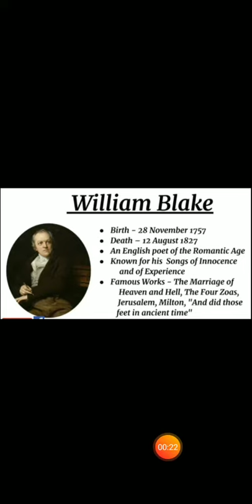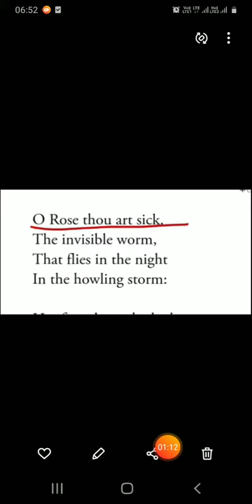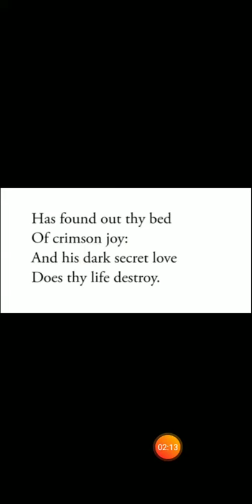The Sick Rose by William Blake